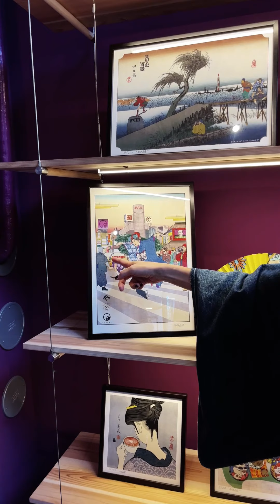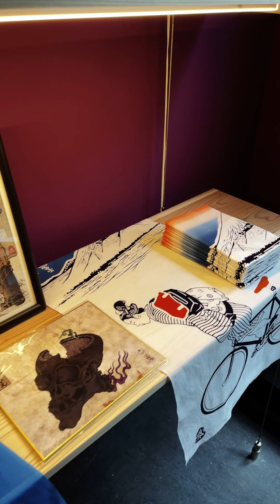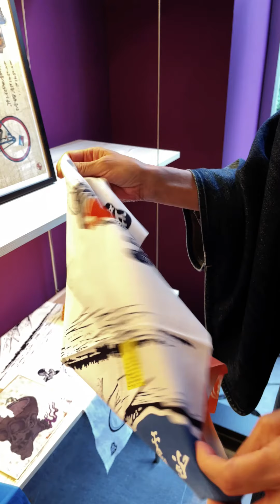KAPUKI ARTS vol.2 NAGA「店主レイコ × NAGA」作品紹介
中目黒の着物屋KAPUKIがキュレーションするKAPUKI ARTSの第２弾が
2021年10月3日より開催！
KAPUKI ARTS vol.2『NAGA』KAPUKI店主レイコがイラストレーター、グラフィックデザイナーNAGA氏にインタビューしながら作品をご紹介しています。是非NAGAの世界観をご覧ください！オンラインショップでもご購入頂けます。

KAPUKI ARTS vol.2 NAGA
10月3日(日)〜10月31日(月)
営業時間：平日12:00〜18:00、土日祝11:00〜18:00 (定休日：水曜、木曜)

茨城県生まれのイラストレーター・グラフィックデザイナー。スケートボードカルチャーをこよなく愛 する。25歳の時に銭湯で働き始めたことをきっかけに、日本の伝統的文化、特に江戸時代に興味を持ち始め、自身の好きなストリートカルチャーと浮世絵をMIXさせた作品を描き始める。 独特の感性で丹念に描き上げる作品の数々にはNAGAのカルチャー愛と江戸愛が融合したユニークな 世界観が発揮されている。